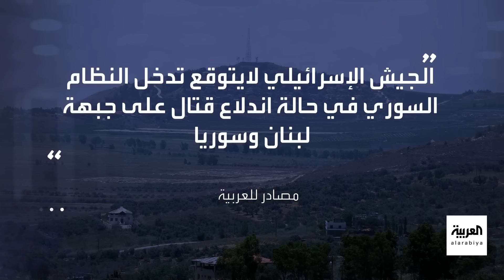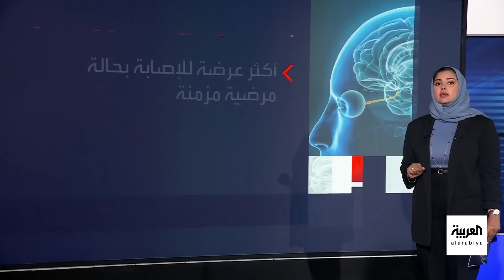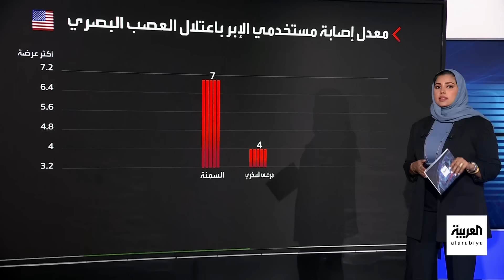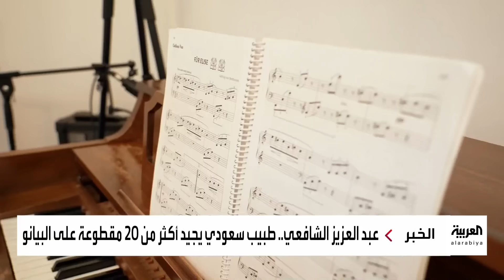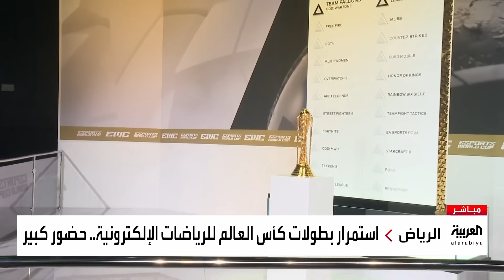نشرة الرابعة | تحذير كويتي من تجاوزات عاشوراء.. والإعلان عن أطول برج رياضي في العالم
نشرة الرابعة | واشنطن تجمع دول الناتو.. قمة مصيرية مليئة بالوعود والهبات.. والداخلية الكويتية تحذر من أي مظاهر مخالفة للقانون في الحسينيات.. واعتماد تصاميم أطول برج رياضي في العالم بالسعودية

لمعرفة أحدث المستجدات.. عبر البث المباشر من هنا ⤵
وبإمكانكم متابعة العربية على منصات التواصل